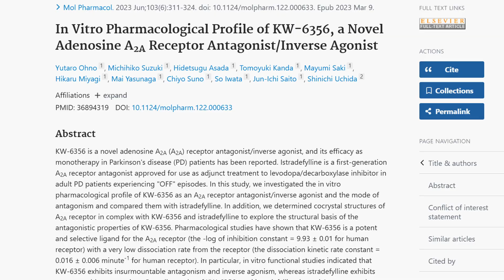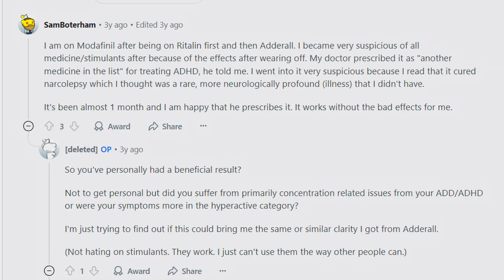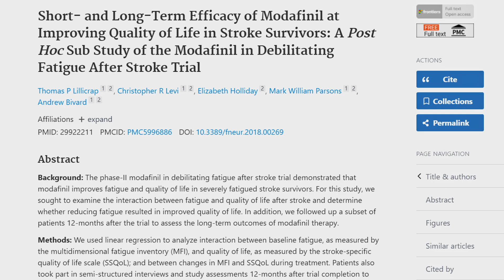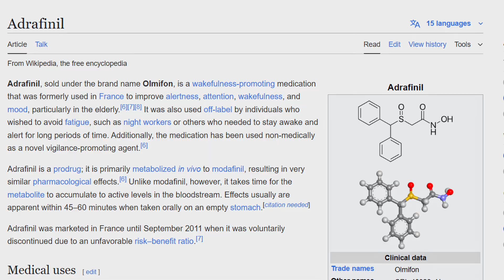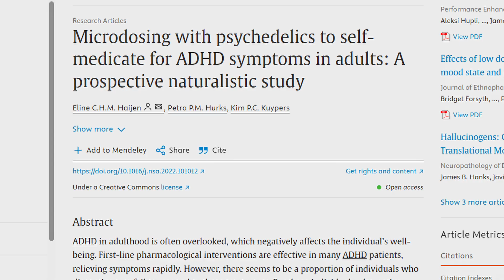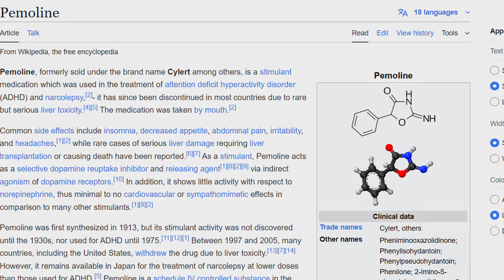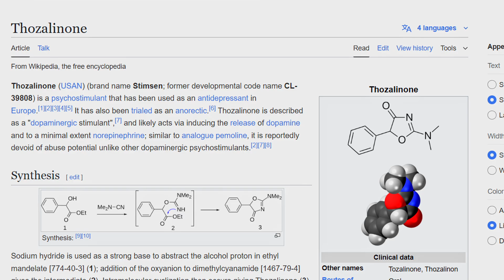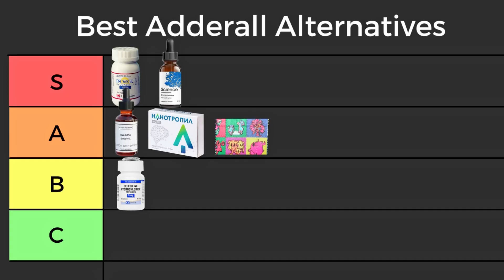BIOHACKER EXPLAINS: The 7 Strongest Adderall Alternatives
Where I buy my supplements from!

⏰ Timestamps
0:00 - What is Adderall!?!
0:45 - Alternative #1
3:00 - Alternative #2
5:40 - Alternative #3
7:03 - Alternative #4
9:05  - Alternative #5
10:37 - Alternative #6
12:33 - Alternative #7
14:55 - Bonus Alternative

The statements and discussions held within this video, are NOT approved by the FDA.
If you have any questions about your health, contact a medical professional. This content is strictly the opinions of Eamonn Sych and is for informational and entertainment purposes only. It is not intended to provide medical advice or to take the place of medical advice or treatment from a personal physician. All viewers of this content are advised to consult with their doctors or qualified health professionals regarding specific health questions. Neither Eamonn Sych nor the publisher of this content takes responsibility for possible health consequences of any person or persons reading or following the information in this content. All consumers of this content especially taking prescription or over-the-counter medications should consult their physician before beginning any nutritional, supplement or lifestyle program